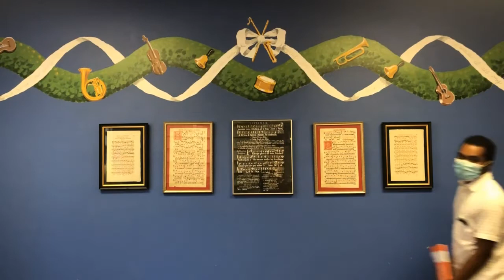Musical Mondays October 26